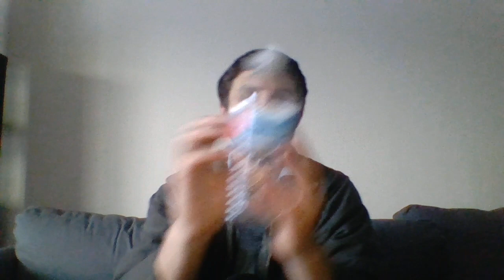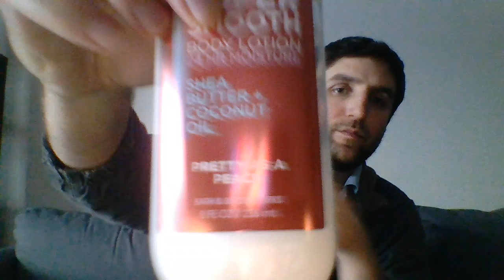ASMR Tapping Sounds , Some Whispering & Water Bottle Sounds